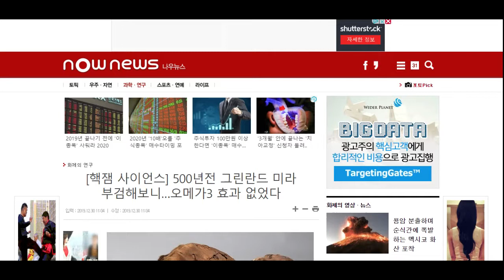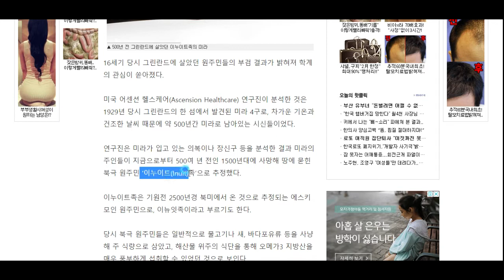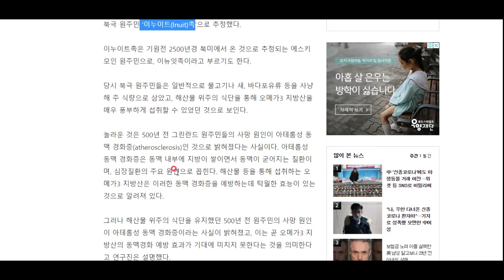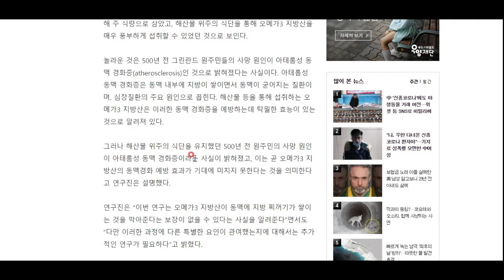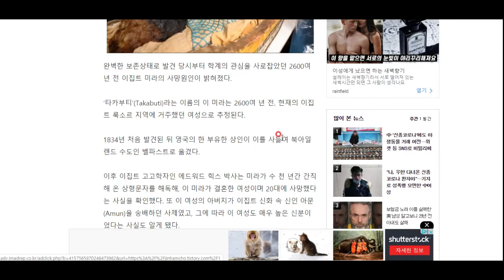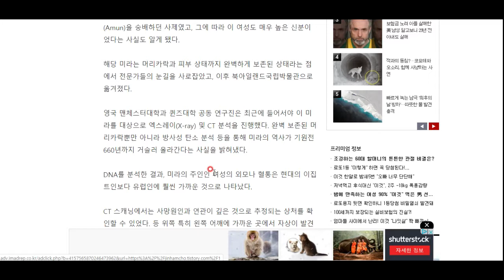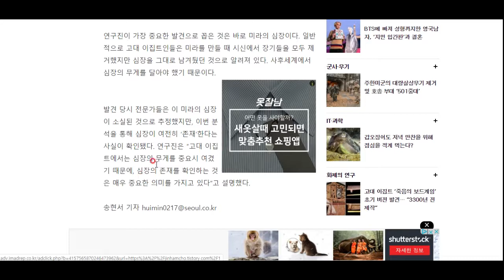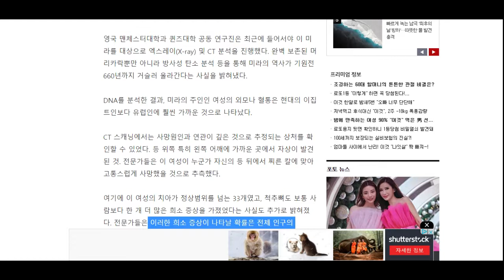미라는 미라마다 다 사정이 있다!!!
최근 공개된 두 미라의 사연을 살펴봅시다^^